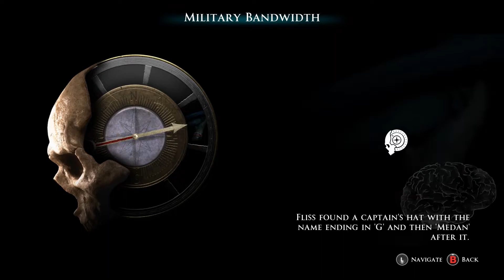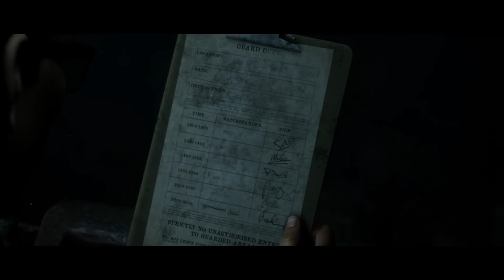Loathe To Play Man of Medan - Ep. 7 "Shaman King"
Welcome to Loathe To Play. A comedy(?) gaming duo, whose only real talent in life is our bitter outlook and sardonic attitude. So, why not play video games on the internet?

Every weekday we will bring to you what you didn't ask for: shitty gameplay and even more shitty commentary.

In this series we play the new horror game, Man of Medan, made by the creators of Until Dawn, SuperMassive Games. Watch as we attempt to defeat the scariest supernatural element of them all: Quick Time Events. Also we try to ship two dudes. Dislike, Anti-Comment, and Unsubscribe!